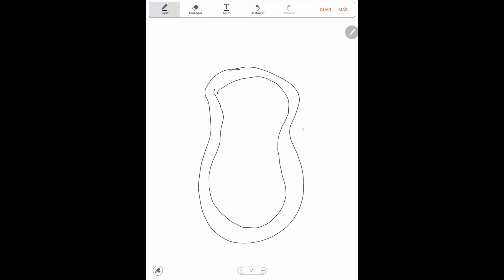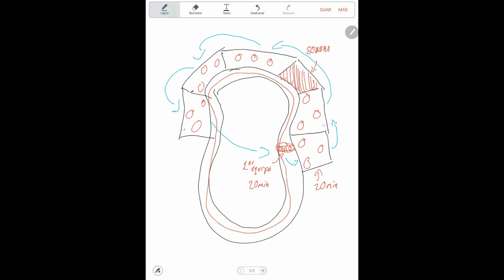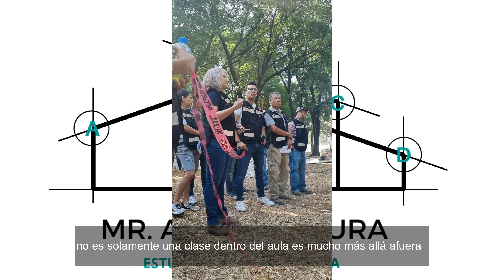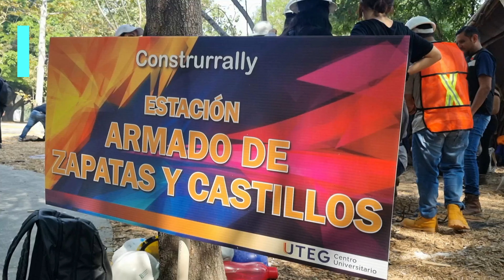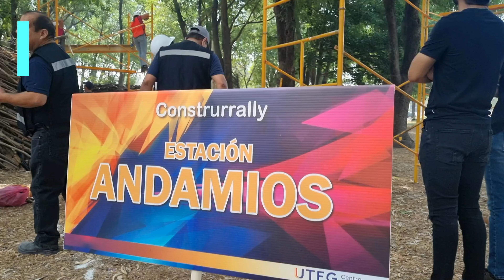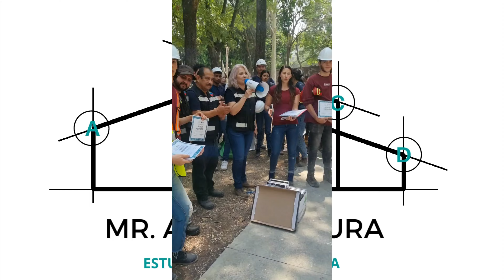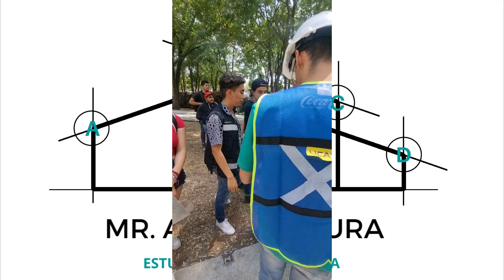CONCURSO DE ESTUDIANTES DE ARQUITECTURA | CONSTRURALLY 2023 | MR. ARQUITECTURA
¡Bienvenidos a un emocionante evento arquitectónico! En este video, te presentamos el Concurso de Estudiantes de Arquitectura CONSTRURALLY 2023, organizado por Centro Universitario UTEG. Prepárate para adentrarte en el fascinante mundo de la construccion y la creatividad arquitectónica.

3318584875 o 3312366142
Únete a nuestra comunidad de amantes de la arquitectura, donde podrás interactuar con otros entusiastas, obtener información privilegiada y descubrir contenido exclusivo sobre el fascinante mundo del diseño arquitectónico.
¿Te ha cautivado este video? No dudes en dejar tu like y compartirlo con tus amigos y familiares. Tu apoyo nos ayuda a difundir el talento y la pasión de estos jóvenes arquitectos.